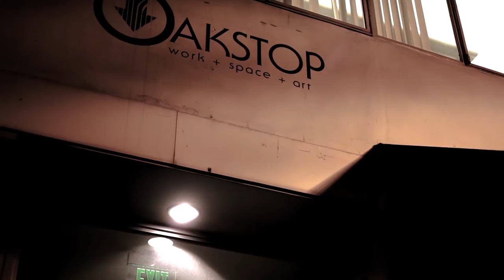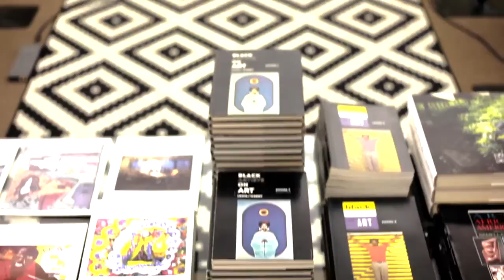Black Artists On Art - The Legacy Exhibit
The Black Artists on Art Legacy Exhibit will have its grand opening event at Oakstop Gallery, 1721 Broadway, in Oakland on Friday, February 6th from 6pm - midnight.

This monumental exhibit will feature over 36 black fine artists, spanning three generations, and including several contemporary and legendary fine artists including Elizabeth Catlett, Jacob Lawrence, Charles White, George “P-Funk” Clinton, and Samella Lewis— America’s leading historian and collector of black fine art.

The exhibit is based on the Black Artists on Art book series, created by Dr. Samella Lewis in 1969, that catalogued over 150 actively producing black fine artists, who were generally overlooked by the mainstream museums, galleries, and fine art institutions. The revolutionary book series was an instant hit and sold thousands of copies in its first 3 years before going out of print.

“I wanted to make a chronology of African American artists, and artists of African descent, to document our history. The historians weren’t doing it. I felt it better the artists do it anyway, through pictorial and written information… It was really about the movement.”  — Dr. Samella Lewis

Now in 2015, Samella Lewis’s grandson, Unity Lewis, is continuing her legacy by reviving the book series and creating new books that will feature contemporary black artists, and stretch far beyond the traditional mediums of painting, drawing, sculpture, and photography. The exhibit will serve as a campaign launch to recruit over 500 new black artists for upcoming volumes of Black Artists on Art.

The Legacy Exhibit will unite artists from the original Black Artists on Art books with contemporary artists, who will be featured in the new books, resulting in an intergenerational display of black fine art, spread across 7,000 square feet of gallery space in the heart of downtown Oakland.

Across the bay, the Museum of African Diaspora (MoAD) is also displaying works from the Samella Lewis collection for the Art of Elizabeth Catlett exhibit. As a result, MoAD and Oakstop have joined forces to engage in a joint effort to recruit as many black artists as possible for the Black Artists on Art books.

Oakstop Gallery opened in February 2014, and is a 10,000 square foot mixed-use facility dedicated to shared workspace, events, meetings, and the proliferation of local entrepreneurs and artists. Oakstop will also celebrate its one year anniversary at the exhibit grand opening, making this a highly visible, must-see event. Oakstop’s Founder and Director, Trevor Parham, is featuring his art in The Legacy Exhibit, and is the co-author of the new Black Artists on Art books alongside Unity Lewis.